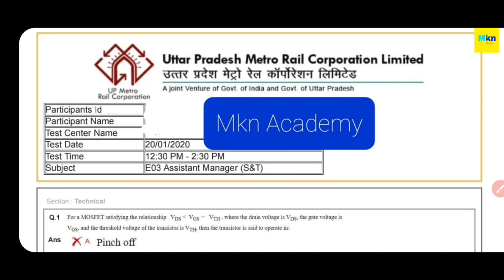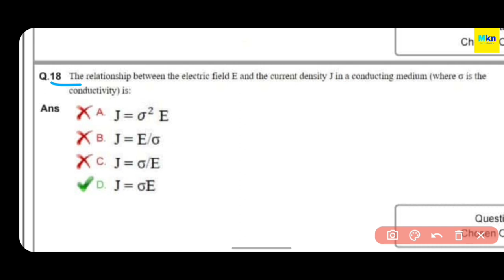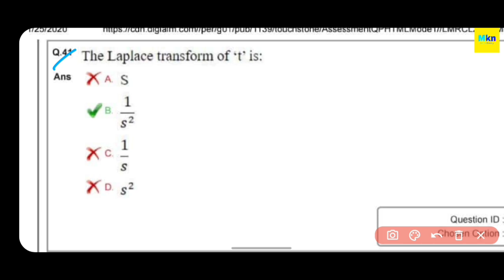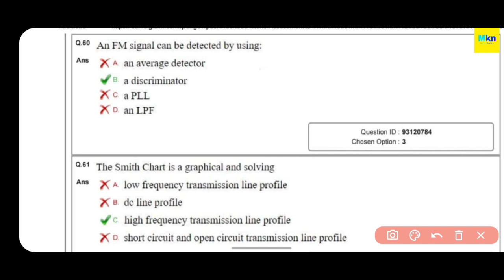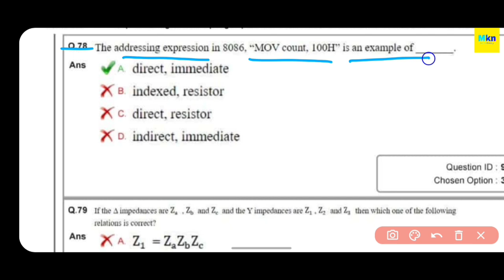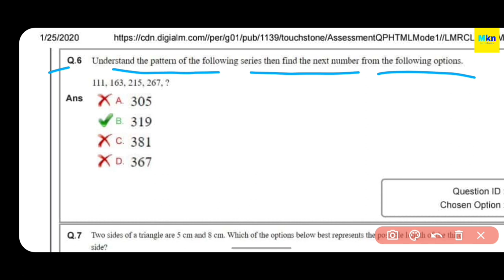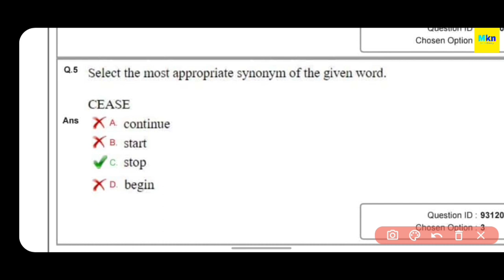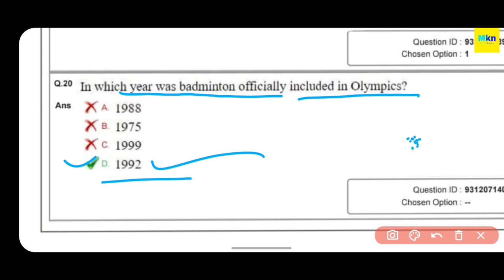UPMRC OLD PAPER 2021 || UP METRO ASSISTANT MANAGER ELECTRONICS (S&T) OLD PAPER 2021